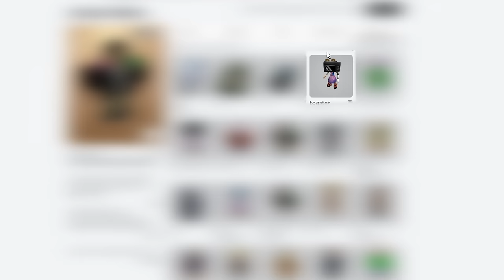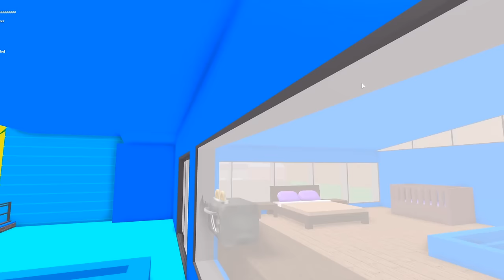Spying on ROBLOX ODERS as a TOASTER!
I was playing some Life in Paradise today so I could spy on some Roblox Oders with my friend Mr. Chomps!